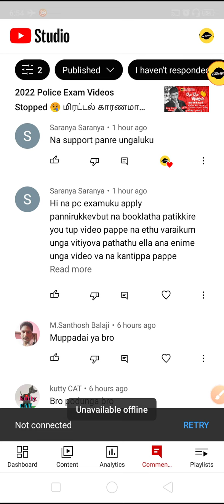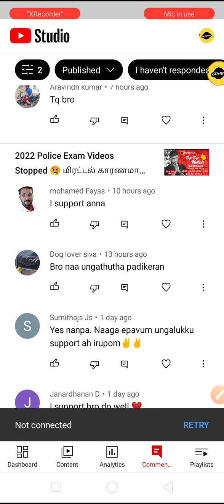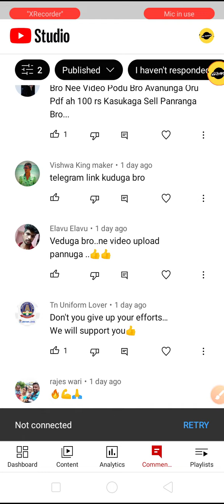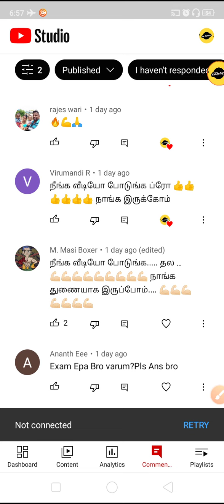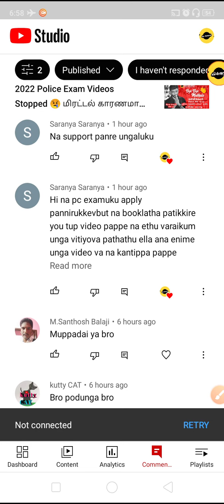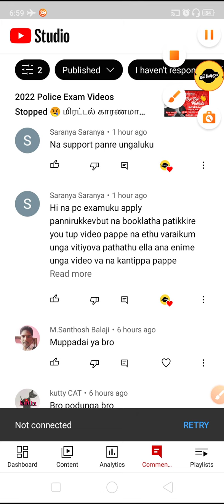2022 PC EXAM Thanks Makkale ❤️ | TNUSRB | Ra-Futures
2022 PC EXAM Thanks Makkale ❤️ | TNUSRB | Ra-Futures

We provide training for police exams free of cost to all. Absolutely free for everyone from rural students. We provide free training for other competitive exams. We offer training writing test, physical test, interview all for police exam.

Thanks,
                  - Ra-Futures

By,
 Ra-Futures Arivarasan